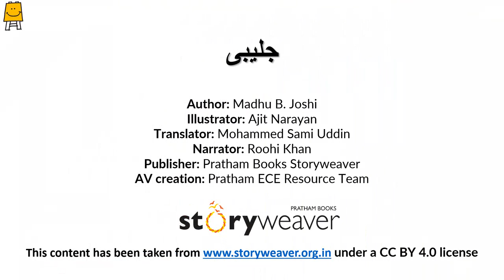Jalebi (Urdu) | جليبى